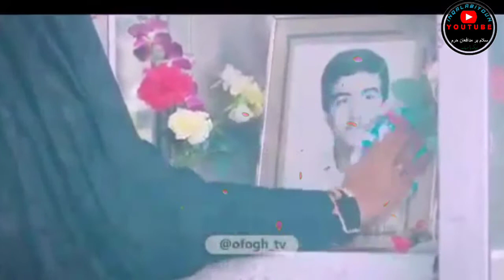MOTHER'S OF THE ANONYMOUS MARTYRS